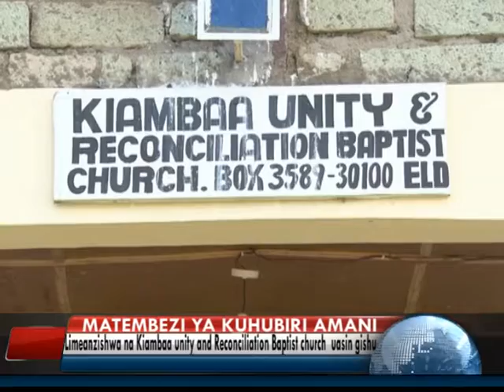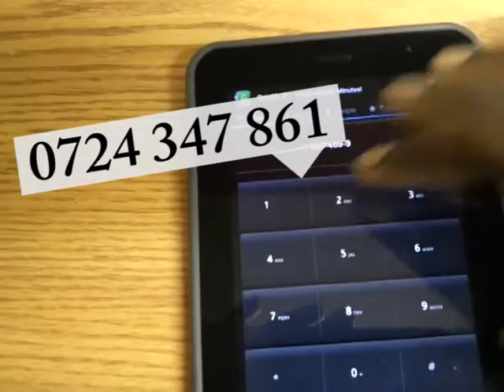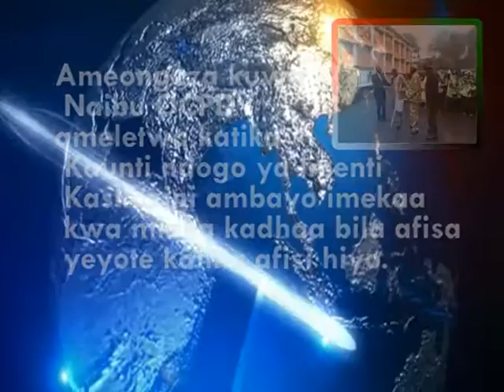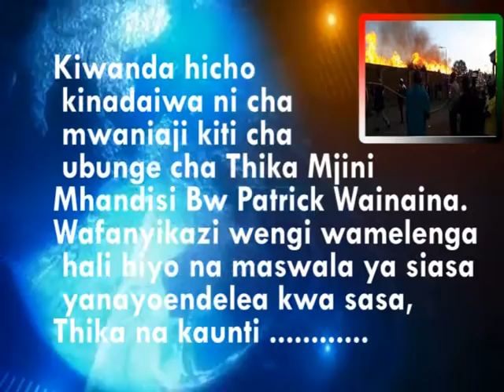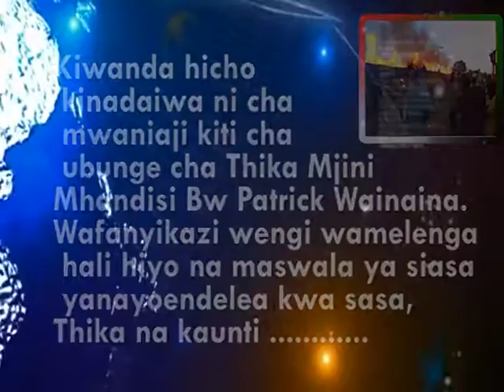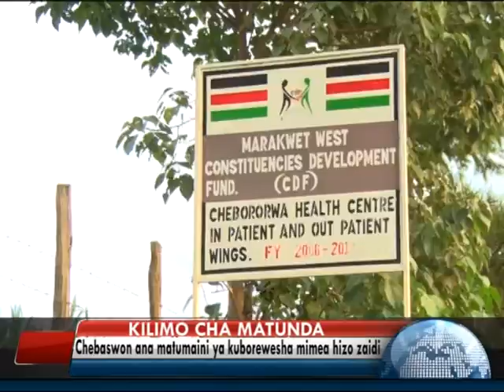NEWS 16TH DEC 2016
SAYARE TV NEWS 16TH DEC 2016-BY TUM KIRWA